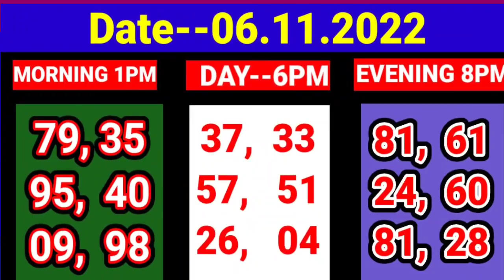06.11. 2022 9000 ঘরের middle target number today। Nagaland State lottery Sambad